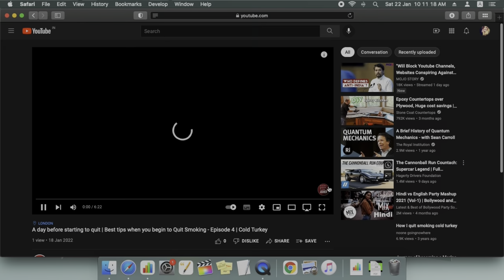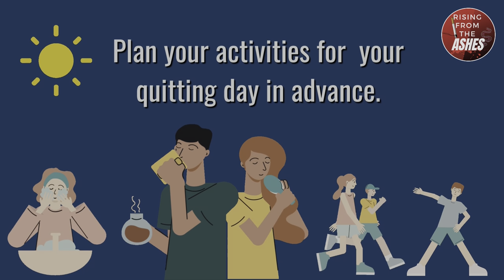Day 1 - Starting to Quit Smoking | Learn to stop smoking cold turkey with Sriram - Episode 5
This video tells you the ground reality of your first day when you start to quit smoking. In my previous video, I shared my experience and tips about day 0, you must watch that video

The day 1 involves, so many dilemmas as whether to remain strong and avoid smoking seriously, or to be slightly easy on the first day and have at least one lit. You need to ensure you eliminate everything related to smoking from your living environment and keep in place some essential things that will help you move the toxins out of your body and help you quit smoking conveniently. Watch the video to learn this in detail.

"Quitting to smoke seems difficult initially and all that happens because most smokers aren't planned to face the initial tough days. Let me help you to be prepared and ease your initial phase when you begin to quite smoking."
I am Sriram, 35 and live in the UK. I started smoking when I was 20 because it was cool and all my friends were smoking. Initially it was not a big thing and I would smoke one or two cigarettes a day, but very soon I started smoking 20-30 cigarettes a day. Smoking became my crutch for everything, I would smoke when happy, I would smoke when sad. I would smoke when calm and smoke when I was tense. I started to think of nicotine as a friend, a permanent comforting presence who would never let me down, always being there for me even if nobody else were around. Like most smokers I put my smoking first. I would leave important meeting because I was nicotine deprived, I would avoid spending extended periods of time with my family who didnt know(or atleast we didnt talk about it) that I smoked. Everything I did in life revolved around having an ability to smoke when I wanted.

Smoking affected my life in many ways. I got badly out of shape and couldnt run more than 10 secs without heaving and panting and falling over. I would interrupt very interesting conversations in order to leave the room to compulsively smoke. I avoided people who I deeply cared out just because they would call me out on my smoking. I developed a hacky cough which would erupt randomly and prevent me from speaking in important meetings or calls.

I made many attempts to quit smoking, I failed in most of them, often relapsing in one or two days.  I failed, because I did not understand the science and psychology of quitting. I took up vaping, but ended up smoking the same number of cigarettes in addition to vaping because of the ease with which I could vape indoors. The first success I got was when I quite cigarettes to exclusively focus on vaping. However vaping did not change anything about the challenges i faced in my life, so I quite vaping as well. I tried all sorts of supplements and NRT none of which worked for me, I invariably wanted the real thing and went back to smoking. Finally I quite cold turkey in Oct 2020 and I have been clean ever since.  Overall from the time I decided to stop smoking to the time I quite it took me two and half years but I was able to do it and I am here to share with you my journey and help you achieve the same step by step.

I am not a doctor or pharmacist and none of what I am saying is medical advise.I am not going to tell you about Lung Cancer or Emphysema and all the other horrors,  as you probably know about it and dont care.  I am just an average person who after a lot of struggle quit smoking. I did so because smoking was affecting my life today, and I wanted finally started living the life I want. After quitting, I play basketball for over 40 min without losing my breath, I get to spend quality time with family and friends focsuing on them without distraction and I am no longer constantly stressed about where my next fix is going to come from and enjoy living in the moment. I got here because I took time to educate myself about the psychology of addiciton, how nicotine interacts with the brain  and some hacks one can employ in the journey to smoking. I am here to share all of the same with you and give you videos to tackle everyday of your journey to stop smoking. Quitting smoking is incredibly difficult while quitting but quite easy once you have crossed the first few weeks. Which is why hundreds of millions of people around the world have been able to quit and stay quit. I hope you will join me and all of the others who have quit cold turkey and start the journey to the new you today.